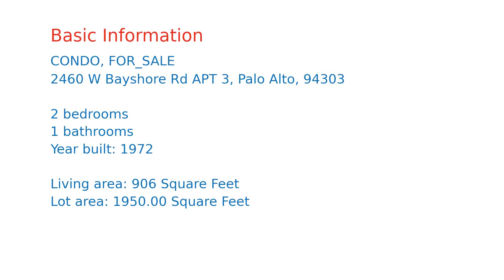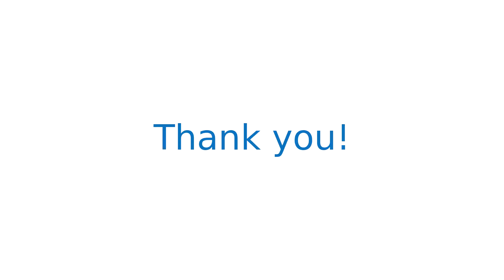$898,000 home for sale in Palo Alto, CA (2460 W Bayshore Rd APT 3, 94303)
Tastefully redone Oregon Green condo featuring brand new gleaming Brazilian cherry hardwood floors.   Designer finishes highlight this gem in the heart of Palo Alto, featuring year round great weather and world renowned schools. Remodeled kitchen with easy opening cabinets/drawers, granite counters  w. backsplash and upgraded appliances. inside laundry, a remodeled bath and 2 spacious bedrooms featuring space saving closet inserts with drawers. First floor location includes balcony that overlooks the green space that the complex is named for. Covered carport and locking storage closet are directly below the condo. Community features swimming pool and playground area and is a short stroll to Greer Park.  Convenient access to US-101, Oregon Expressway and top Silicon Valley employers such as Facebook, Google, Oracle, Microsoft and more.